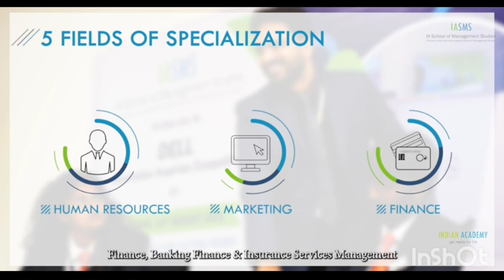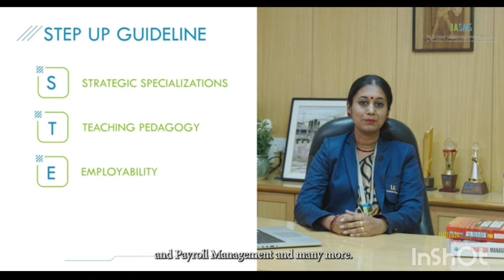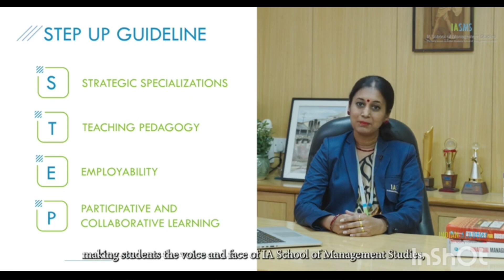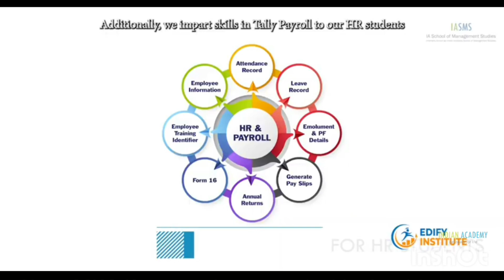Indian Academy school of management Bangalore|Indian academy mytingli|Pgcet 2024|pgcet mba